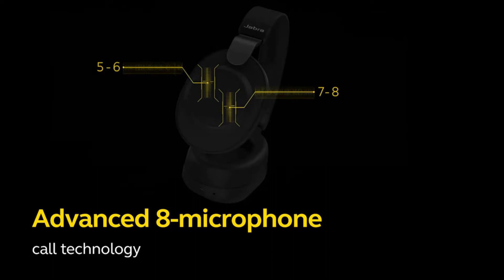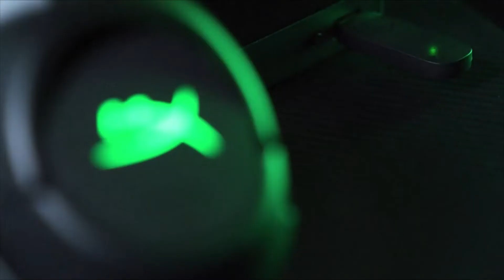✅ The 9 Best Headphones With Mics for Sale In 2023💦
1. Sony WHCH710N/L
2. Beats Solo Pro
3. Turtle Beach Stealth 700 Gen 2
4. Sennheiser Momentum M3AEBTXL
5. V-Moda M-200 Professional
6. Razer BlackShark V2 X
7. Jabra Elite 85h
8. HyperX Cloud Flight
9. Bose 700